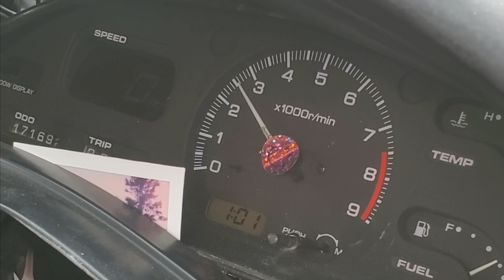Mint 240sx Crashed (How it happened)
Recently, my 1990 Nissan 240sx was in a horrible crash in West Chicago Illinois. This S13 has been my project drift car for the last 7 years and was very well kept and built. I am lucky, and glad to still be alive after this collision. I swapped out the KA24e for a KA24de. Then once more for a RB25det out of a R34 Skyline and couldn't be happier. I have also converted the 240sx to right hand drive, (which ended up saving my life!) After installing a few drift parts; such as a hydro E - Brake, and dual rear calipers, welded diff, solid suspension bushings and more, the car handled amazing. Surprisingly this S13 was able to drift and stay sideways perfectly despite the damage that was done to it.

What's next? Is the build over? No! Check out this playlist to continue the story of this car!